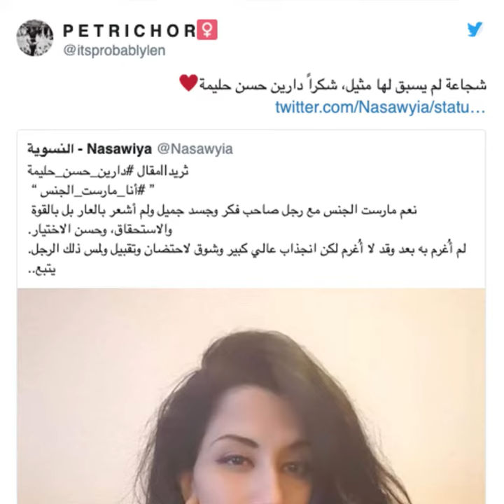"Oui, j'ai eu une relation sexuelle hors mariage !"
"Oui, j'ai eu une relation sexuelle hors mariage !" ... la féministe syrienne Dareen Hassan défie les tabous !